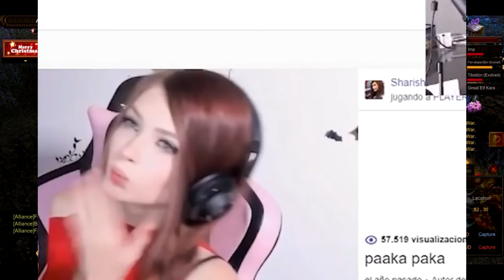GROW LANCER - ARKA WAR 04-01-2020 - MU ONLINE - HELHEIM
Grow Lancer
Arka War
pvp
mu
helheim